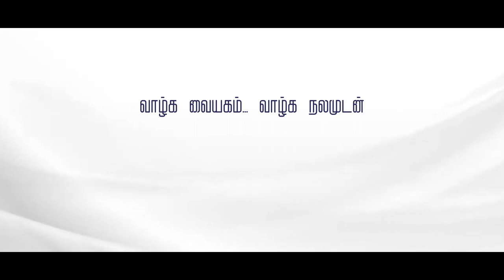JAGAMART | COMMERCIAL AD | MHK EDITZ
Composition :  MHK EDITZ
Edit : Mohamed Hasan Khan JM